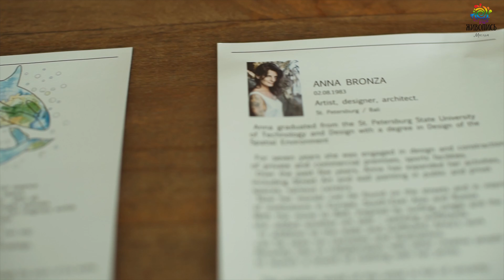Александра Черная. Рассказ о себе.